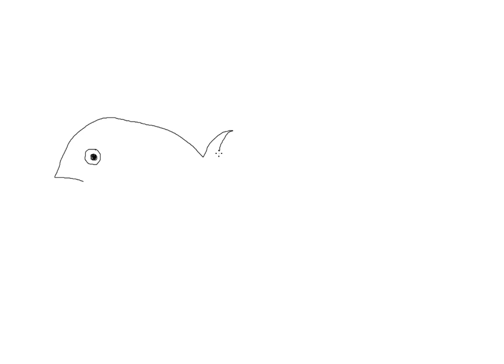HOW TO DRAW A FISH